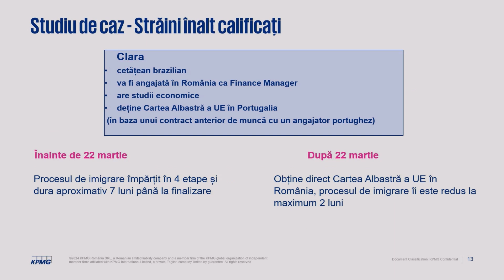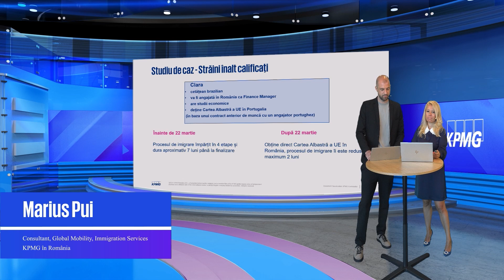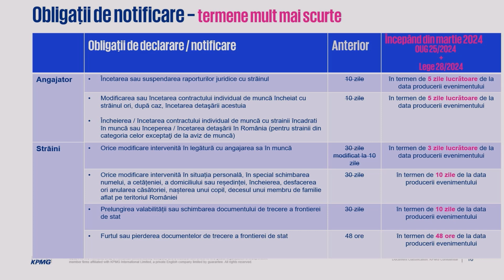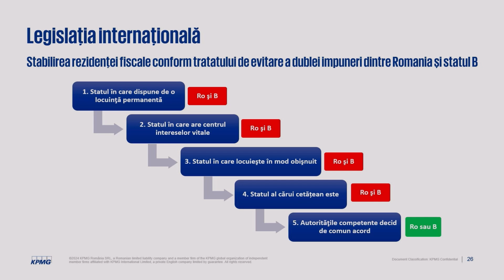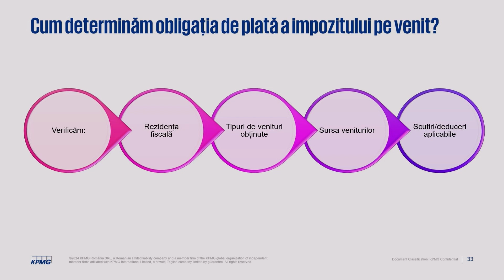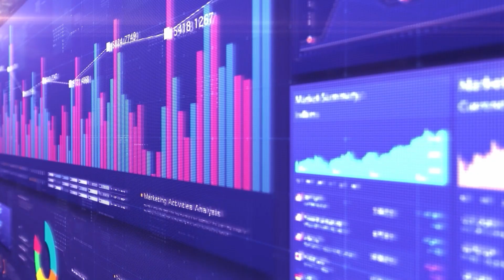Angajații, administratorii și detașații străini în România – Reguli de imigrare și reguli fiscale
În cadrul webinarului “Angajații, administratorii și detașații străini în România – Reguli de imigrare și reguli fiscale” au fost prezentate cele mai recente modificări ale legislației de imigrare, printre care impactul intrării României în spațiul Schengen asupra călătoriilor de afaceri precum si noile condiții de solicitare a permiselor de muncă pentru lucrătorii înalt calificați. Totodată, au fost discutate aspecte practice privind modalitatea de determinare a rezidenței fiscale în cazul persoanelor care sosesc în România si desfășoară activitate în România, precum și importanța alinierii proceselor de imigrare cu procesele fiscale.